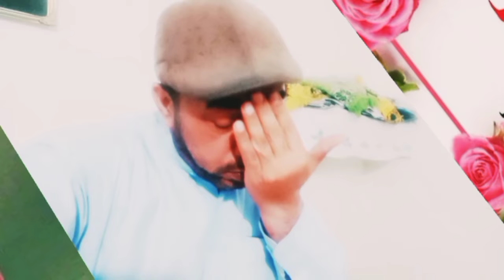شعبان المعظم نذرانہ عقیدت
new video Islamic #@